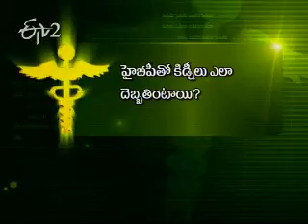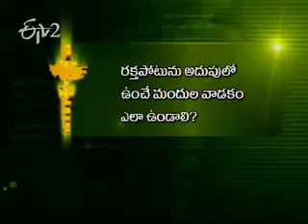Etv2_Sukhibhava_17th July 2012_Part 3